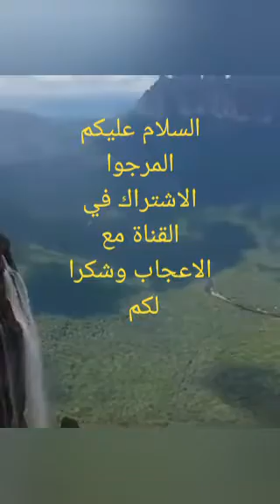وجعلنا_من_الماء_كل_شيء_حي#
شاهد قوة الماء في الطبيعة مناظر طبيعية لن تندم على مشاهدتها